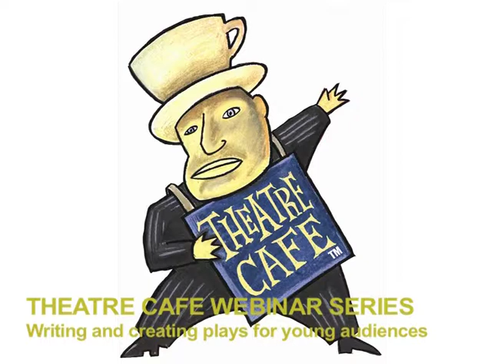Theatre Café Webinar Series: Liv Heløe - Part 1 of 6